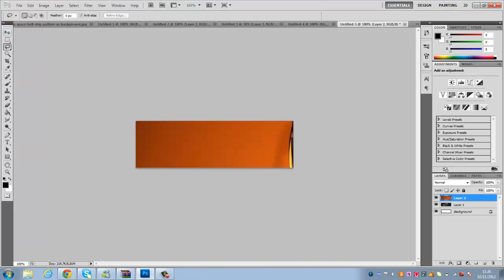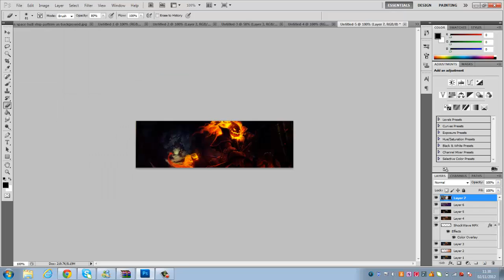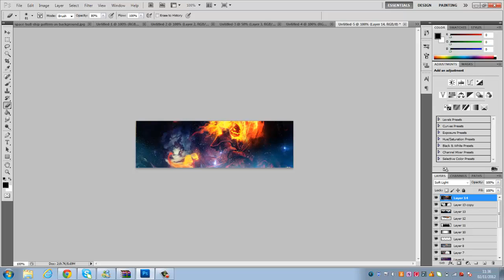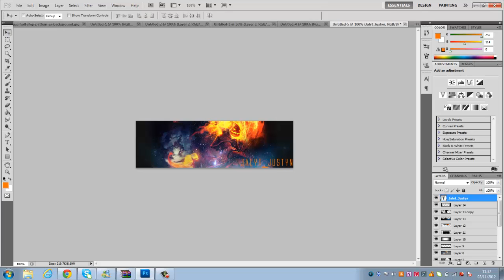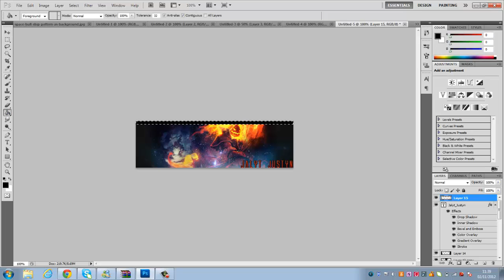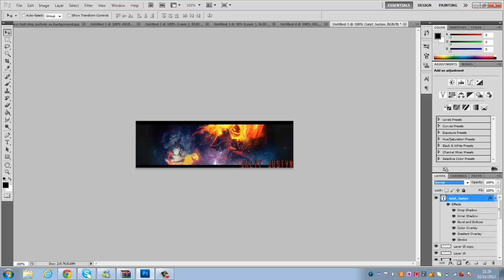Halloween|SpeedArt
This is a speed art.
This was requested by a friend
Please give us your speed arts or montages-OCE's and we will be sure to post it on our channel